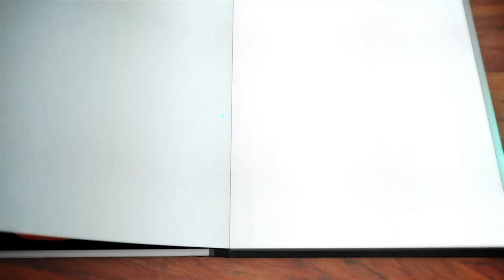Wonderbook: Diggs Detetive Privado - Diário da Equipa de Desenvolvimento - Quem empurrou o Humpty?